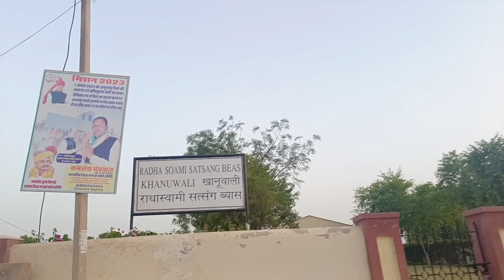सारा किसाना गो औई हाल ह,😥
(  Par't=1 ) injoy 😊
Install the app to follow my photos and videos.
 insta id name sagar_jaat_731
Facebook id name sagar jaat
thnx for watching love you all ♥️
रांम रांम सारां नं 😊🙏